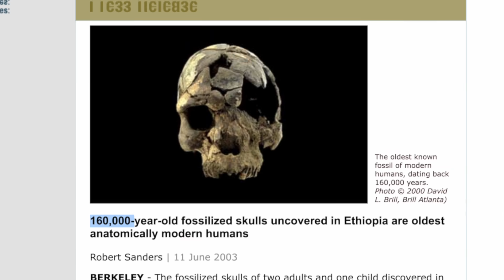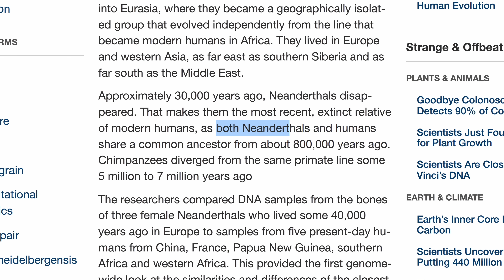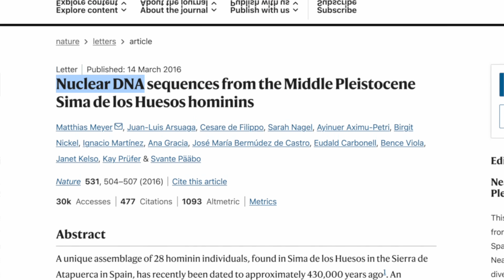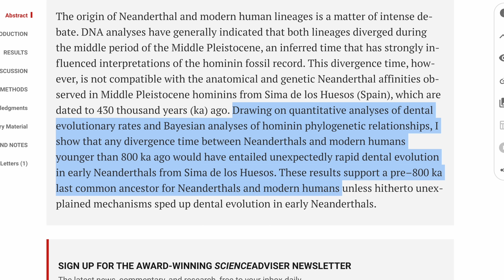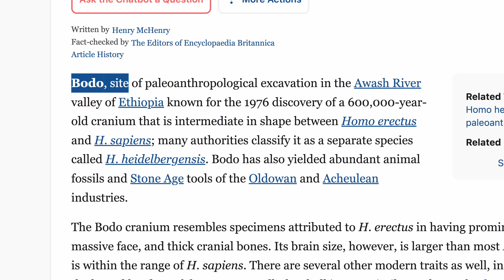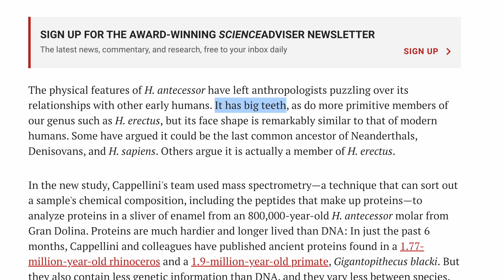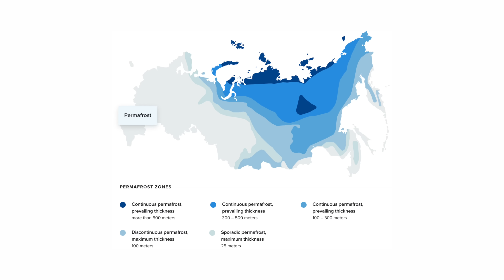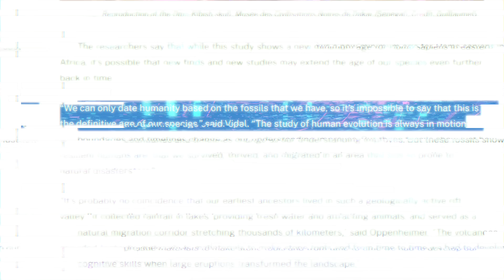Evidence Suggests Humans Are Far OLDER Than We Think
Are Homo sapiens much older than we think? Is it possible our species could stretch back almost 1 million years?

A century ago, many scientists believed H. sapiens were young. However, that all changed in 2017 with a stunning discovery in North Africa, that showed our species was at least 300,000 years old.

However, while fossils tell one story, our genes tell another. Because even as the fossil record was being pushed back, genetic evidence began hinting that Homo sapiens might be far, far older...

Join me for a chat in my Discord server!

Thus, by looking at evidence from genetics, anthropology, and archaeology, it’s clear - Homo sapiens could be far older than we think

And if that’s true, it could mean much more is possible than we ever imagined.

Big thank you to our Top Tier Supporters!
- Matthew
- JRayZimmer

Sources

(1)

(2)

(3)

(4)

(5)

(6)

(7)

(8)

(remarkably similar to modern humans)

(9)

“You’ve got a more or less 500,000-year gap in the record,”

(10)

Due to challenging conditions for DNA preservation, relatively few ancient genomes have been recovered from Africa and none of them so far predate the introduction of agriculture in North Africa,”

(11)

(12)